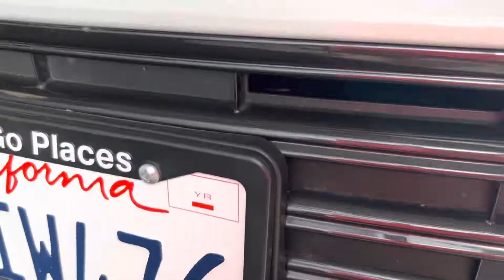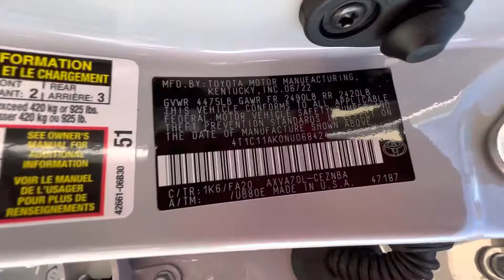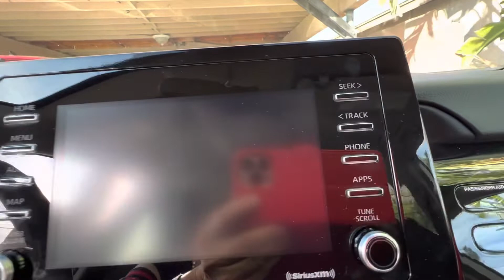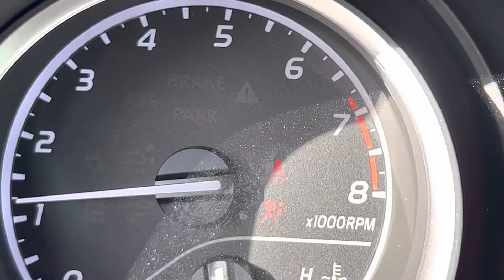Very new car for sale or for rent brand new 2065 miles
Toyota Camry